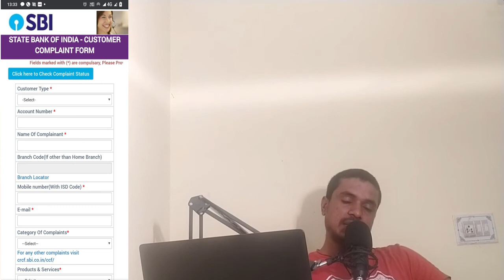atm withdrawal but cash not received in kannada,atm withdrawal but cash not received kannada.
Money Deducted - ATM ನಲ್ಲಿ ದುಡ್ಡು ಕಟ್ ಆದ್ರೆ ಏನ್ ಮಾಡಬೇಕು?,ATM Transaction Cancelled but Money Debited in Hindi|Bank se paise kat liya lekin ATM se nahi nikale,atm withdrawal but cash not received